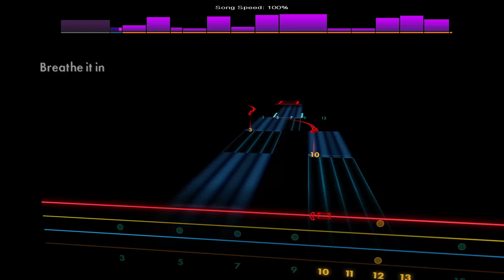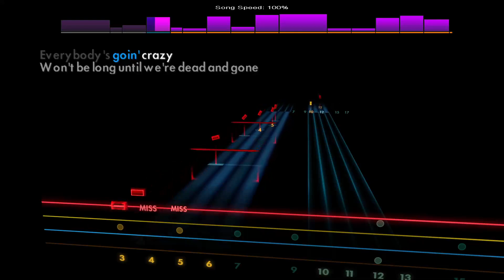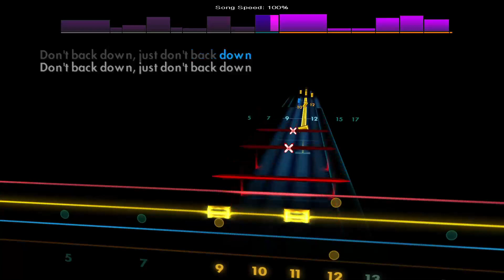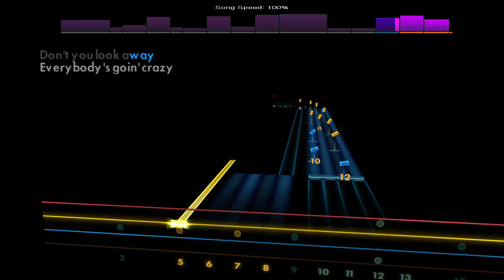Don't Back Down - Mammoth WVH [Bass - D A D G] Rocksmith 2014